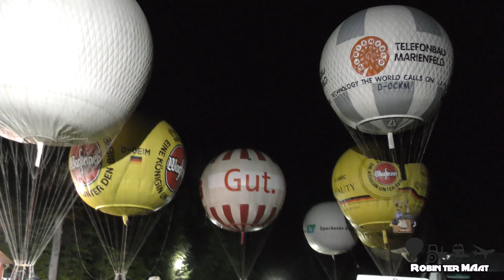Gladbeck Gasballoons 2019 -- 4K -- 19 April 2019 -- Germany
Gladbeck Gasballoons.
State Championship

15 Gasballoons

Video created with 4K UHD Camera